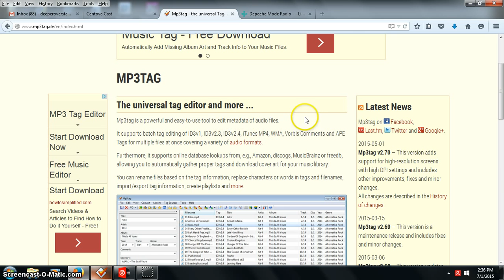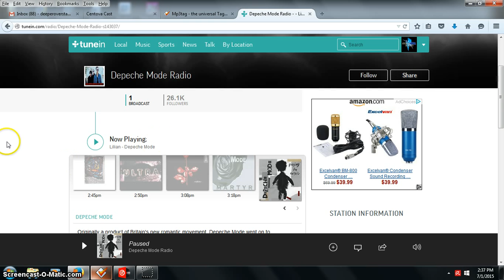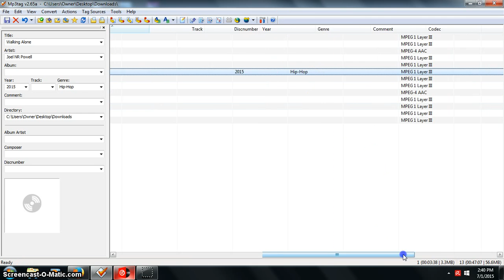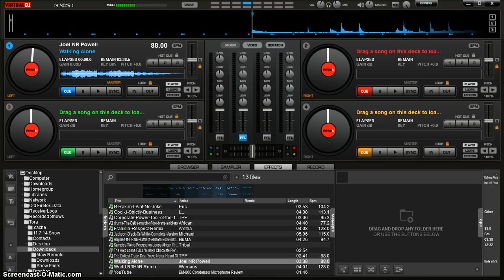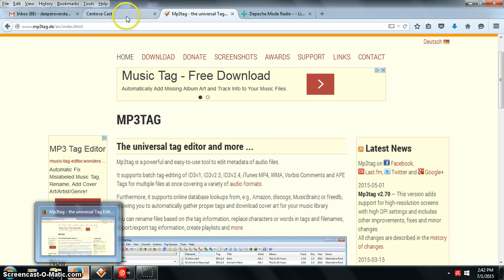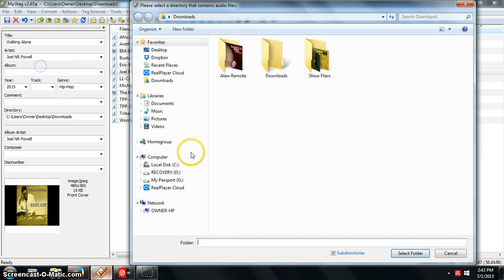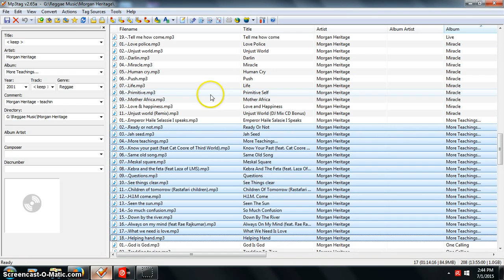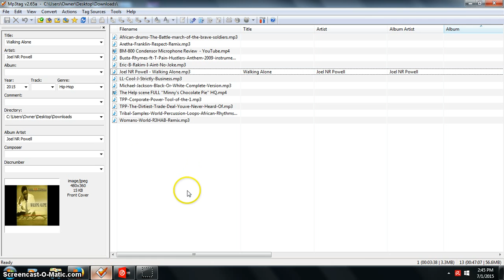𝐆𝐞𝐭 𝐎𝐫𝐠𝐚𝐧𝐢𝐳𝐞𝐝 𝐰𝐢𝐭𝐡 𝐌𝐏𝟑 𝐌𝐞𝐭𝐚𝐝𝐚𝐭𝐚: 𝐘𝐨𝐮𝐫 𝐔𝐥𝐭𝐢𝐦𝐚𝐭𝐞 𝐓𝐚𝐠𝐠𝐢𝐧𝐠 𝐆𝐮𝐢𝐝𝐞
If you’re tired of surface faith, start here.Scripture, prayer, and habits for real life change, from the inside out.

Weekdays LIVE at 5:30 AM CST — First Light Reflections.